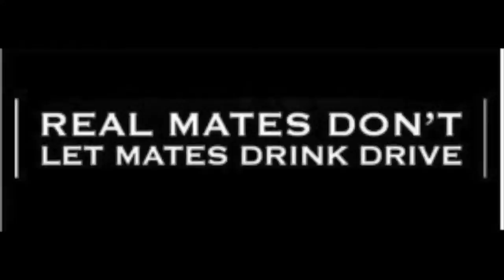The 2016 SRC Movie: Trends of our High School Years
This video was made in conjunction with the Burnie High School Student Representative Council of 2016

Directed, Filmed & Edited by Jack Shrosbree

Staring the 2016 SRC:

   Amy Hicks,
   Mason Waller,
   Charlotte Austin-Lund,
   Olivia Beaumont,
   Isabella Kidd,
   Liam Evans,
   Georgia Cooper,
   Liam Jaffray,
   Avalon Starick
   and Olivia Ollington.

Other Appearances by:

Bottle Flip
   Scott Mainwaring
   Mr James (Jimmy) Thompson

Vine
   Jayden Stanly
   Jarred Wright

ManBun
   Jack McCulloch
   Aaron Good
   Finlay Poke
   Tyron Burges
   Logan Ryan
   Connor Bracken
   Josh Murry

Final Dance
   Jake Blight